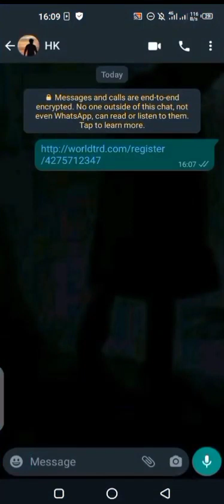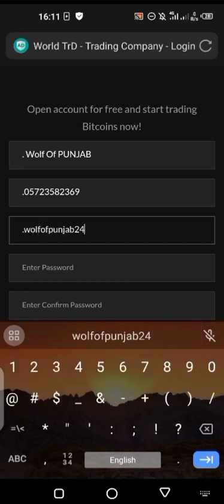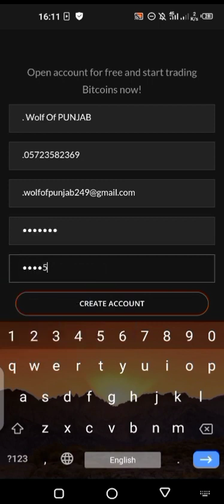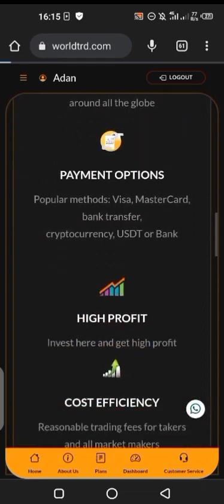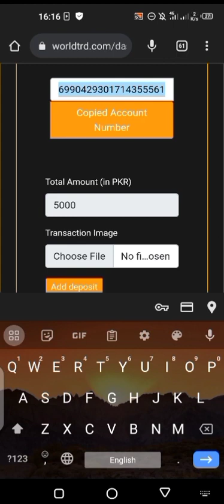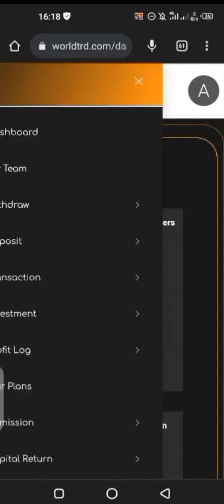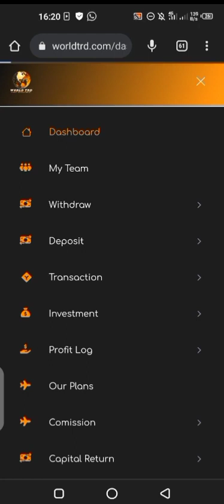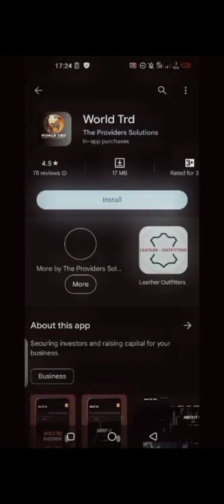world trd earning real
world trd earning